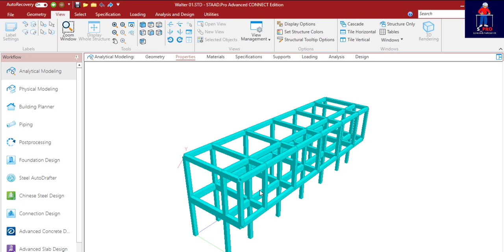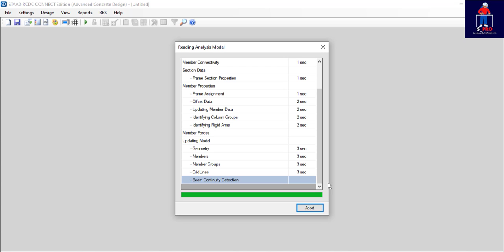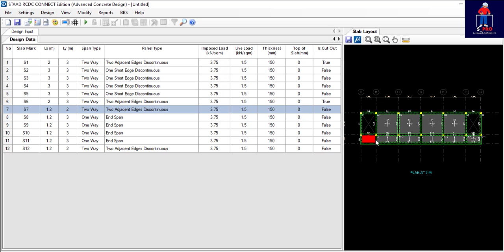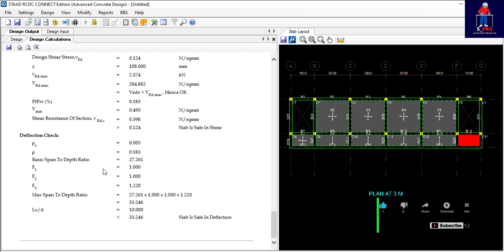Reinforced Concrete Design of a Cantilever Slab With Staad.Pro RCDC - Part 2